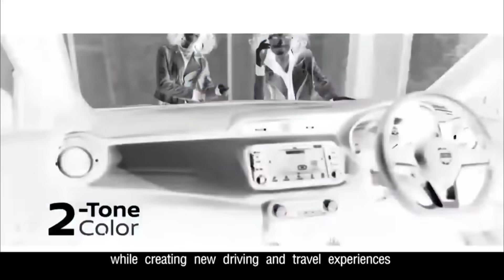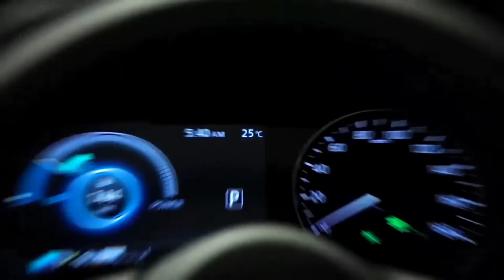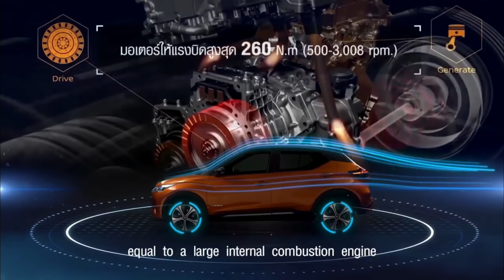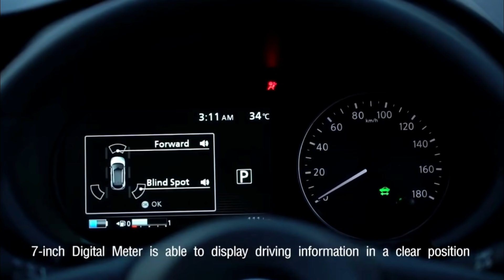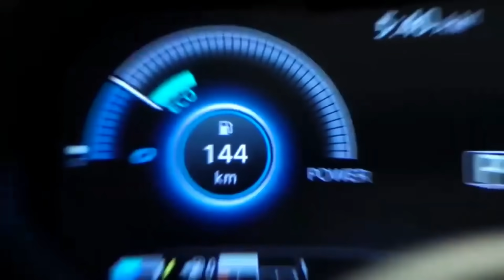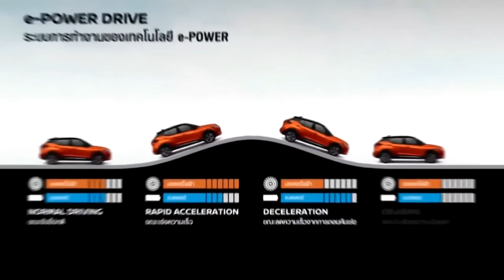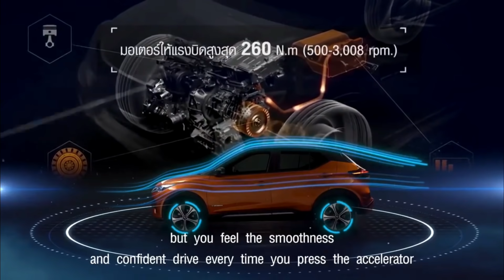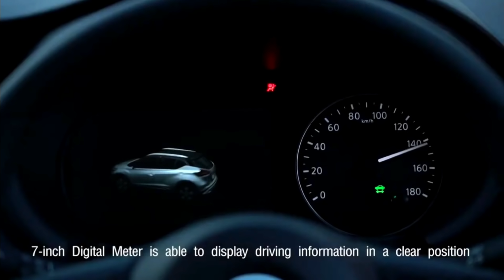2020 Nissan Kicks Facelift SUV - Hyundai Creta Competition | Premium Interior, New Features | Turbo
2020 Nissan Kicks Facelift SUV - Hyundai Creta Competition |
Well for NOW 2020 Nissan Kicks launched, starts at Rs 9.50 lakh, this cosmetic update will be offered in upcoming Kicks Facelift.

Good News !
Nissan Kicks Gets 1.3 Turbo Petrol Manual Transmission Option .
Bad News !
Nissan Kicks 1.5 Diesel Engine Option is not Available.

All New Premium Interior, New Features | 2020 Nissan Kicks 1.3 Turbo Petrol | Nissan Kicks 2020 | 2020 Nissan Kicks e-Power Review | 2020 Nissqn Kicks India Launch | 2020 Nissan Kicks Facelift BS6 Price | The All-New Nissan Kicks | 2020 Nissan Kicks - Kia Seltos Competition |

Share your thoughts about New Nissan Kissan Looks (Exterior&Interiors)

Source Courtesy  - NISSAN

Jai Hind!
Jai Bharat!